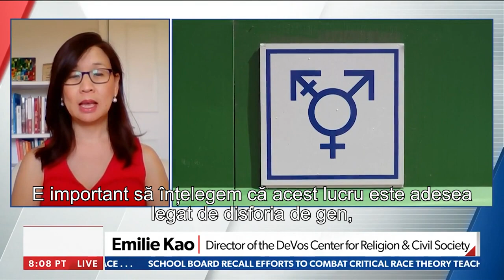De ce să ne protejam copiii de ideologia de gen?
CIF: 33686860